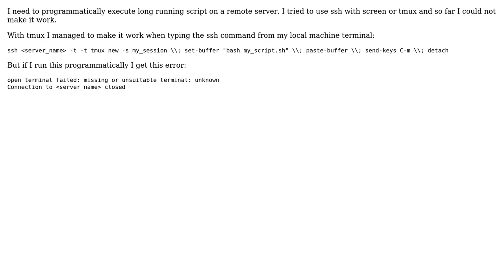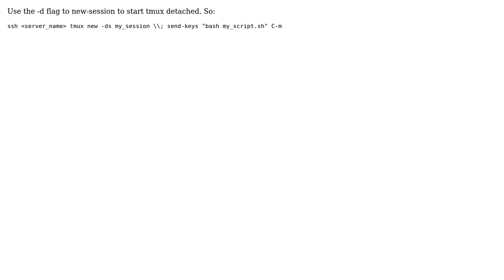ssh tmux: execute long running command using ssh programmatically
With thanks & praise to God, and with thanks to the many people who have made this project possible! | Content (except music & images) licensed under CC BY-SA | Music | Images & others | With thanks to user user1744147 user Nicholas Marriott and the Stack Exchange Network Trademarks are property of their respective owners. You are responsible for your own actions.